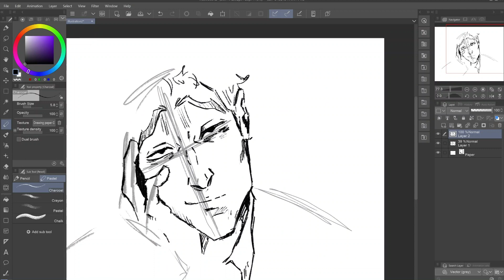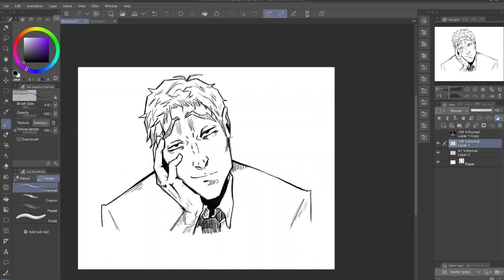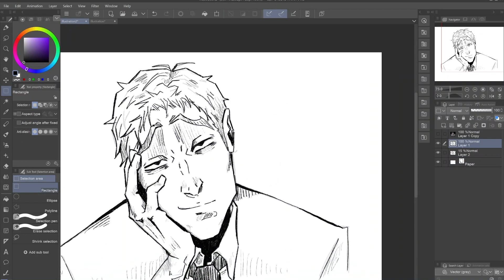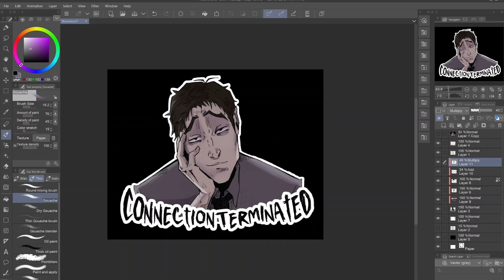Connection Terminated//REDRAW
Kayleigh Granato
Oddity
Rosemii